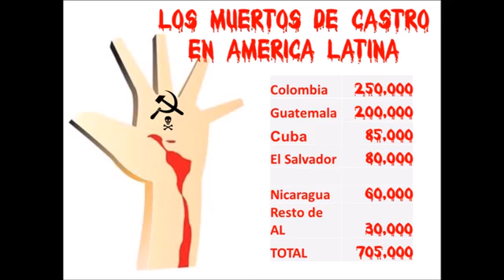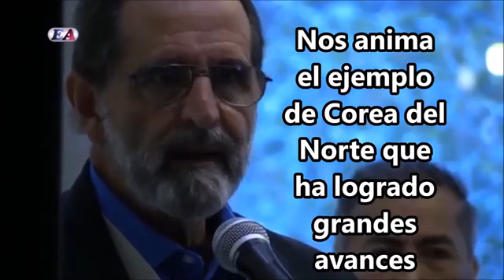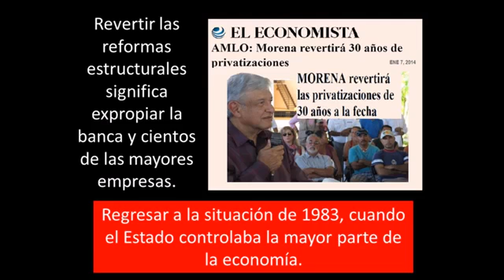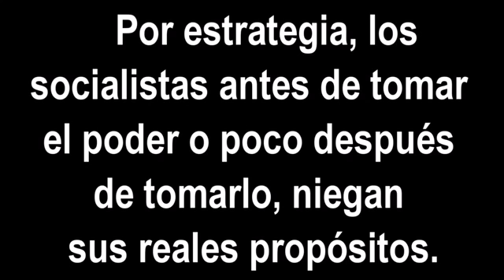tres razones por la que lopez obrador quiere converti a mexico en venezuela